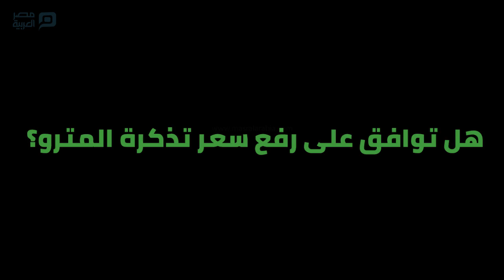مصر العربية | هل يرتفع سعر تذكرة المترو مجددًا؟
مصر تنتظر ارتفاع سعر تذكرة المترو مجددا